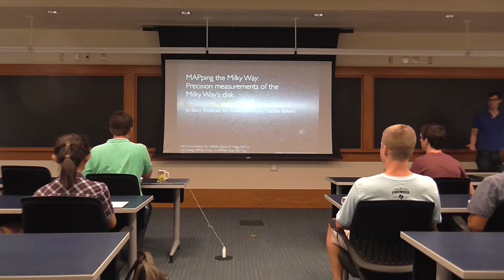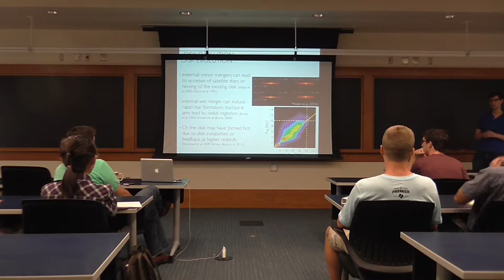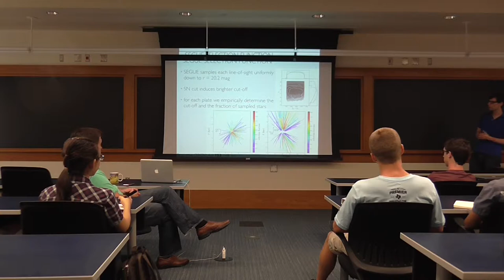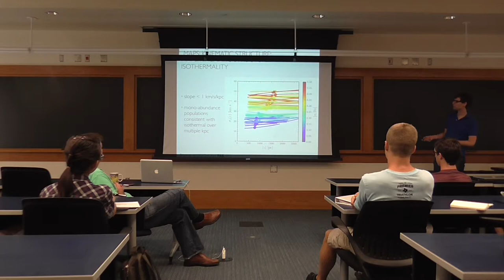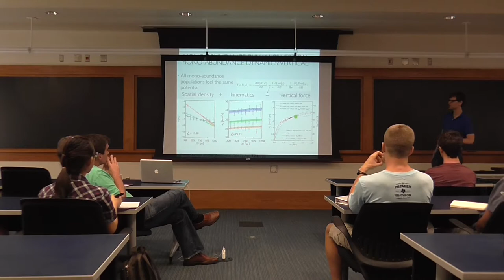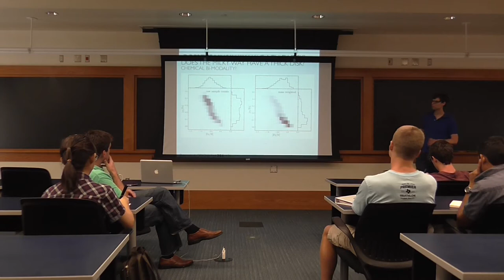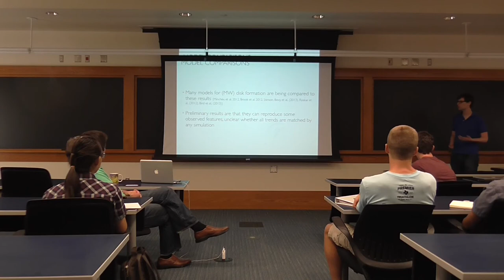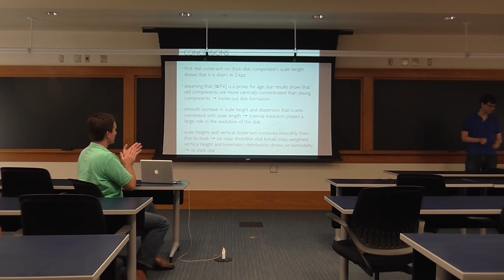Jo Bovy (Princeton, IAS) Astronomy Seminar 09.09.13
Mapping the Milky Way: Precision measurements of the structure and dynamics of the Milky Way's disk